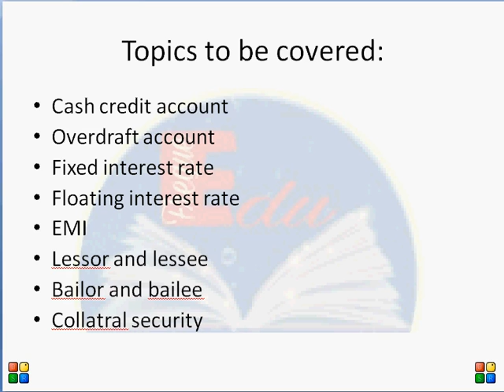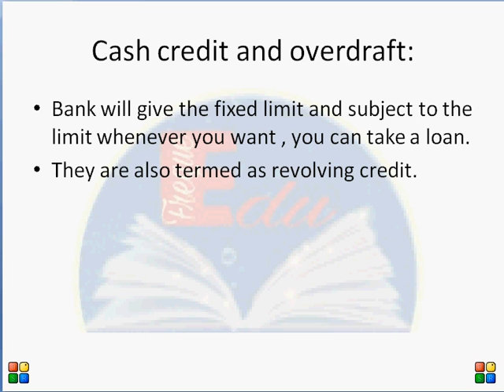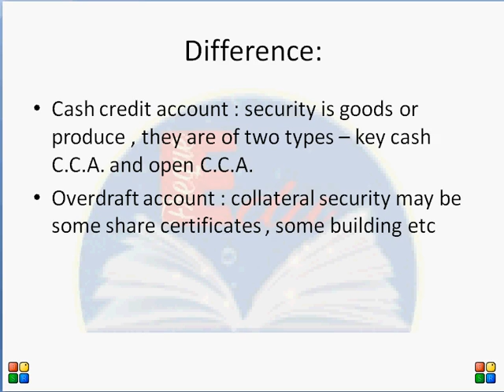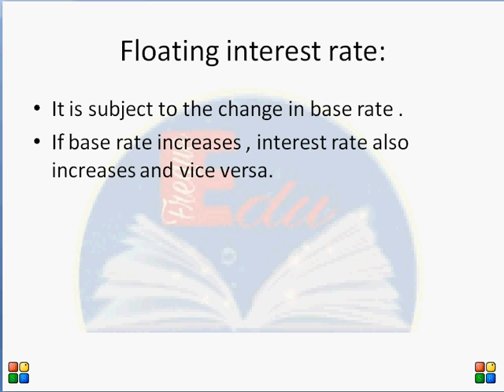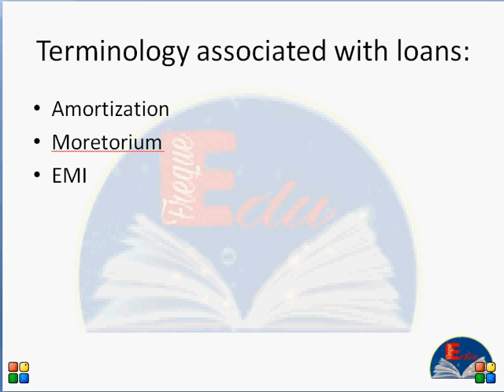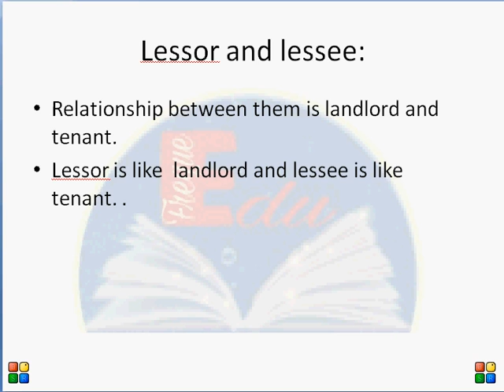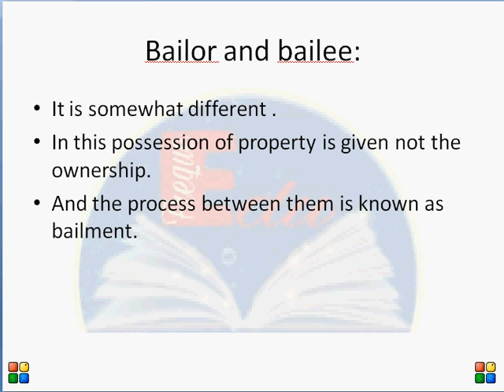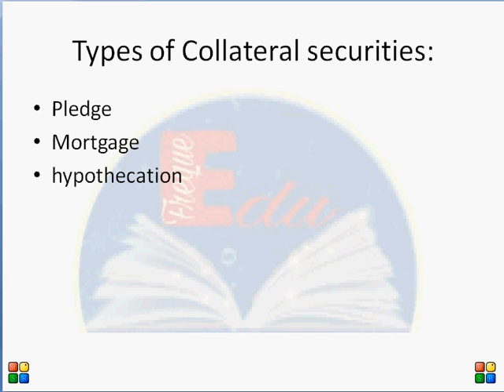(10) IBPS PO INTERVIEW IMPORTANT TOPICS by education freque by EDUCATION FREQUE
EDUCATION FREQUE is a  youtube channel where you will find latest   questions for upcoming competitive examinations ie IBPS , SSC , HSSC , RBI ,NIACL IPPB , LIC ETC
HARDWORK is the KEY to SUCCESS but TOGETHER WE ACHIEVE MORE . So I am here to help the candidates to excel in competitive exams and chase their dream easily with the ZEAL.